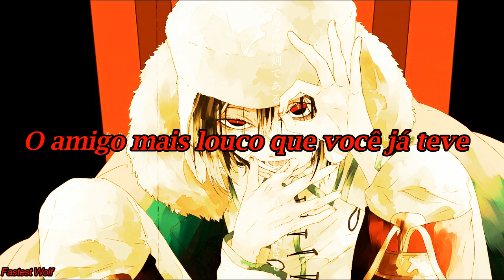Atlus - Mad Hatter (rock cover) [Legendado/Tradução]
Letra:

My friends don't walk, they run
Skinny dip in rabbit holes for fun
Popping, popping balloons with guns
Getting high off helium
We paint white roses red
Each shade from a different person's head
This dream, dream is a killer
Getting drunk with a blue caterpillar
I'm peeling the skin off my face
'Cause I really hate being safe
The normals, they make me afraid
The crazies, they make me feel sane
I'm nuts, baby, I'm mad
The craziest friend that you've ever had
You think I'm psycho, you think I'm gone
Tell the psychiatrist something is wrong
Over the bend, entirely bonkers
You like me best when I'm off my rocker
Tell you a secret, I'm not alarmed
So what if I'm crazy? The best people are
All the best people are crazy
All the best people are
Where is my prescription?
Doctor, doctor, please listen
My brain is scattered
You can be Alice, I'll be the Mad Hatter
You think I'm crazy, you think I'm gone
So what if I'm crazy? All the best people are
And I think you're crazy too, I know you're gone
That's probably the reason that we get along